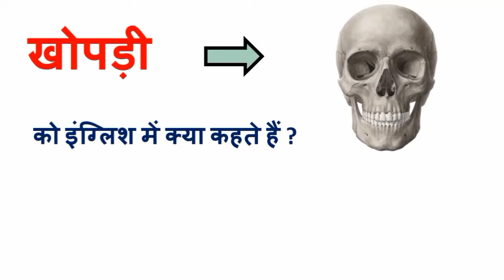खोपड़ी को इंग्लिश में क्या कहते हैं?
khopdi ko english me kya kehte
khopdi ko english mein kya kahate hain
khopdi ko english mein kya bolate hain
khopdi ko batao
khopdi ko kya kahate hain
khopdi ko english mein kya bolenge
khopdi ko angrezi mein kya kahate hain
khopdi ko kya bolte hain
खोपड़ी को इंग्लिश में क्या बोलते हैं
नाक को इंग्लिश में क्या कहते है
नाक की इंग्लिश मांनिंग
nose का हिंदी में अर्थ
शरीर के सभी अंगो के नाम हिंदी और इंग्लिश में
कान को इंग्लिश में क्या कहते है ?
हाथ को इंग्लिश में क्या कहते है ?
आँख को इंग्लिश में क्या कहते है?
?बालो को इंग्लिश में क्या कहते है ?
पैर को इंग्लिश में क्या कहते है ?
ओठ को इंग्लिश में क्या कहते है ?
उंगलियों को इंग्लिश में क्या कहते है ?
शरीर के सभी अंगों के नाम
बॉडी पार्ट नेम इंग्लिश में
बॉडी पार्ट नेम

body part spelling
body part body part
body part ka naam
0 body parts name
10 body parts
10 body parts name in sanskrit
10 body parts name english mein
10 body parts drawing
10 body parts name hindi mein
10 body parts ke name
10 body parts name in english

10 body parts name hindi and english
10 body parts and their functions
10 body parts name dikhaiye

sharir ke sabhi angon ke naam hindi aur english mein
sharir ke sabhi ango ke bare mein
sharir ke sabhi angon ko english mein kya kahate hain
sharir ke sabhi angon ke english mein naam bataiye
sharir ke sabhi angon ke naam bataen
sharir ke sabhi ango ke naam sanskrit mein
sharir ke sabhi ango ke naam batao
sharir ke sabhi ango ke karya
sharir ke sabhi ango ke naam hindi mein
sharir ke ang english mein
sharir ke ang english mein bataiye
sharir ke ang english
sharir ke ang ka english mein naam
sharir ke ang ke naam english mein

शरीर के अंग इंग्लिश में हिंदी में
शरीर के अंगों के नाम और उनके कार्य
शरीर के अंदर के अंगों के नाम
अंग्रेजी में शरीर के अंगों के नाम
50 शरीर के अंगों के नाम
मानव शरीर के अंगों के नाम हिंदी में
शरीर के अंगों के नाम हिंदी व अंग्रेजी में
शरीर के अंगों के नाम हिंदी और इंग्लिश में PDF
10 शरीर के अंगों के नाम
Human body parts name in english
50 शरीर के अंगों के नाम हिंदी और इंग्लिश में
पलक को इंग्लिश में क्या कहते है ?
भौंह को इंग्लिश में क्या कहते है ?
पैर के अंगूठे को इंग्लिश में क्या कहते है ?
मुंह को इंग्लिश में क्या कहते हैं

बॉडी पार्ट नेम
daily use word in hindi,
english words,
daily use english word,
english word use in daily life,
english word meaning in hindi,
daily use hone wale english word,
english bolna sikhe,
daily use words english to hindi,
english to hindi,
english song,
vocabulary words,
english words in gujarati,
daily use english words with meaning in hindi,
daily use english words and

body part spelling
10 body parts
10 body parts name in sanskrit
10 body parts name english mein
10 body parts drawing
10 body parts name hindi mein
10 body parts ke name
10 body parts name in english

10 body parts name hindi and english
10 body parts and their functions
10 body parts name dikhaiye

sharir ke sabhi angon ko english mein kya  ?